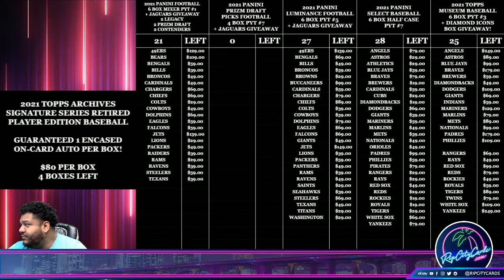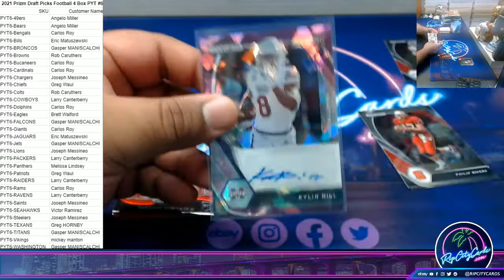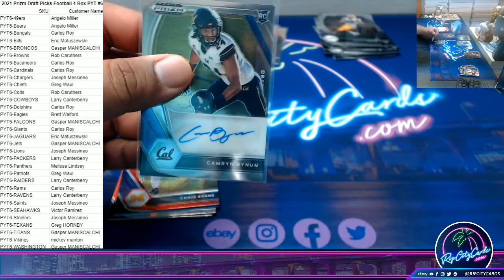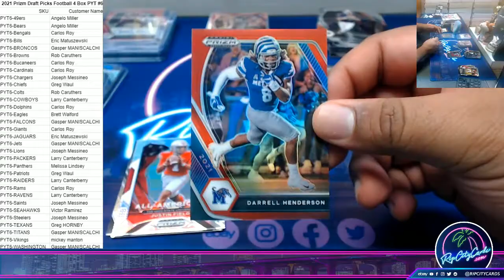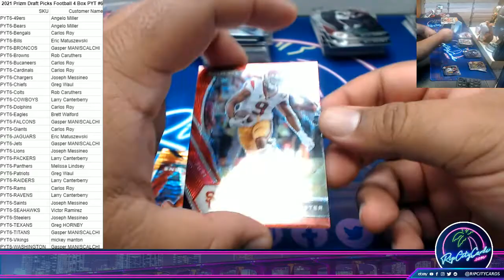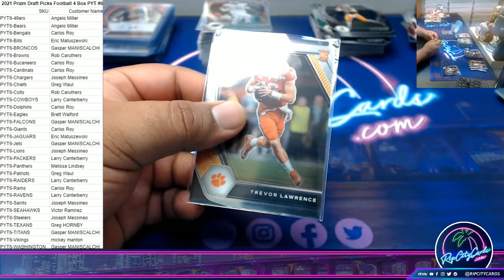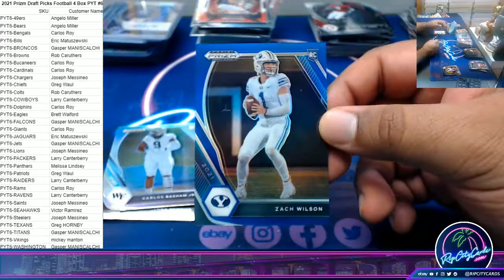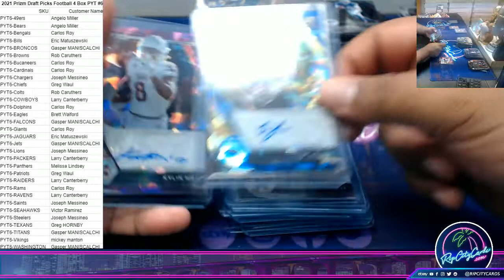2021 Panini Prizm Draft Picks Football 4 Box PYT #6